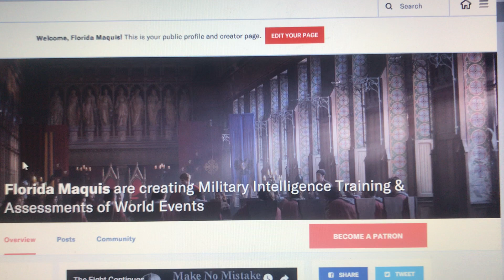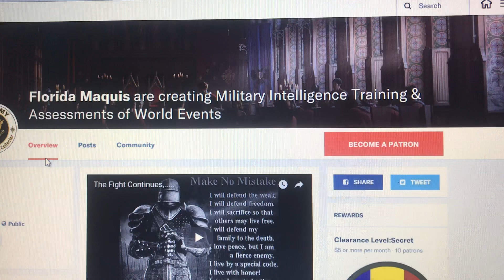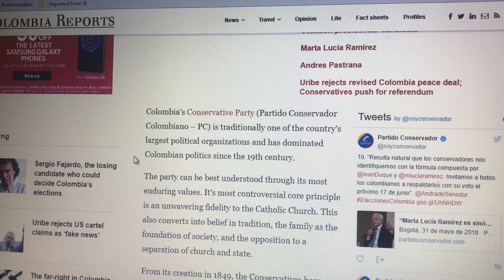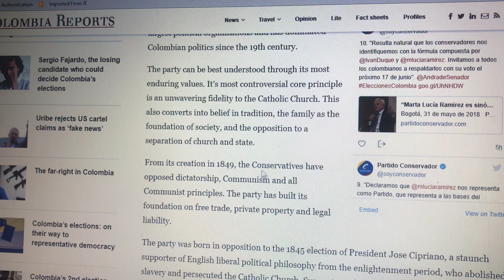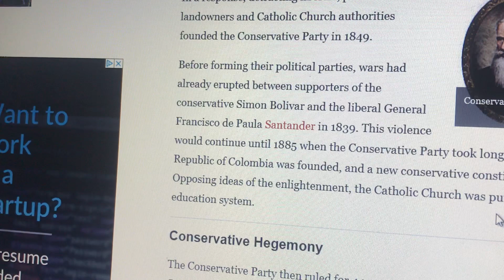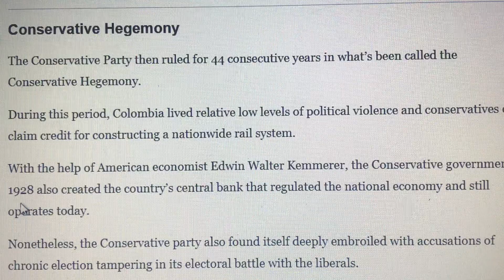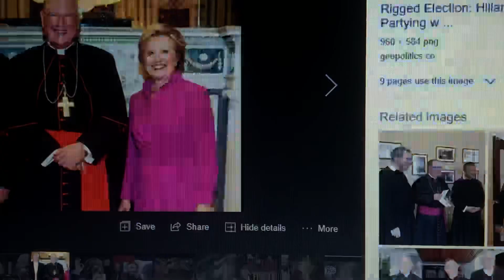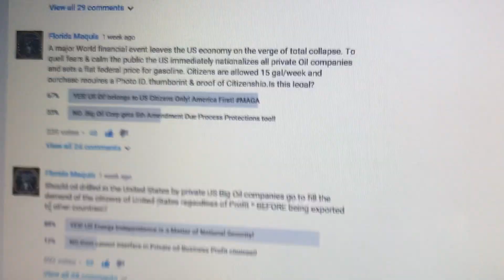5/31~ The History You Were *NEVER Taught!!• TRUTH STRANGER THAN FICTION!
You are not who you think you are!
@4:45 the big reveal!